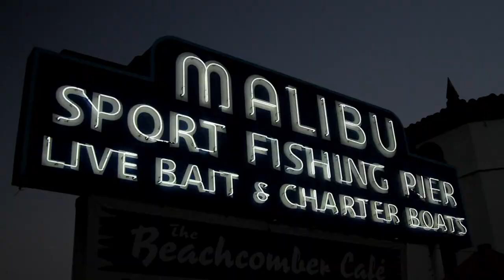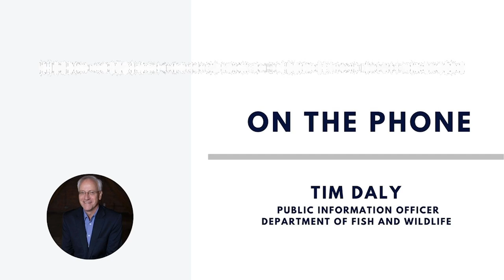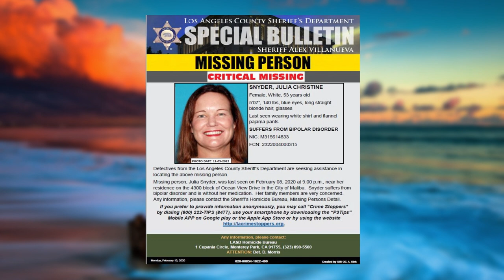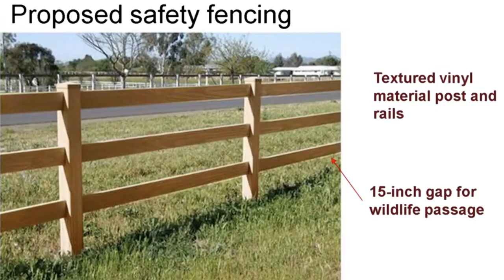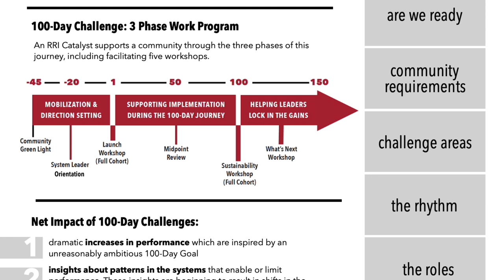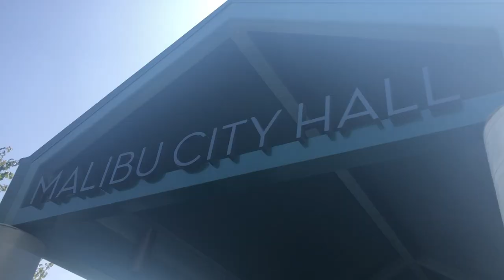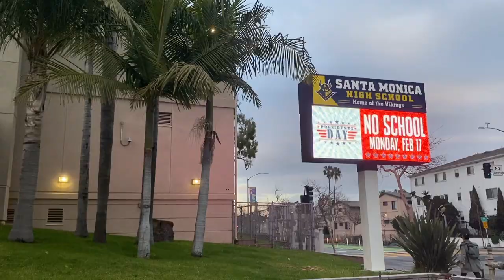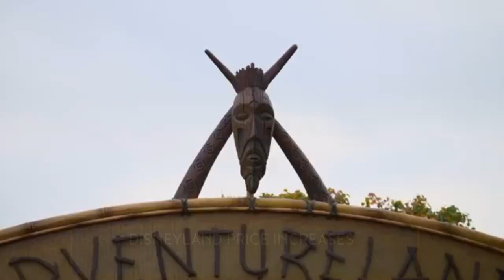NewsWaves 32 | February 11, 2020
For the first time ever, state wildlife agencies authorize the killing of a mountain lion in the Santa Monica Mountains.

The Malibu City Council pass major improvements to make Civic Center Way more safe and accessible for pedestrians.

Santa Monica High School parents are calling on the Santa Monica Malibu Unified School District to investigate claims that the school's tennis coach favored players who paid him for private lessons over students who did not during the team's tryouts last fall.

NewsWaves 32 is a broadcast news program that covers Malibu, Calabasas, and surrounding communities.

NewsWaves goes live at 5 p.m. Tuesdays and Thursdays and is produced, directed, and written by Pepperdine University students.

Follow NewsWaves 32 on social media for breaking news updates.